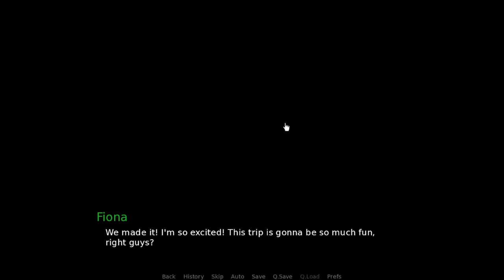Prince of Suburbia Part 2 DLC Game Walkthrough Part 12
Creator: ViM Studios